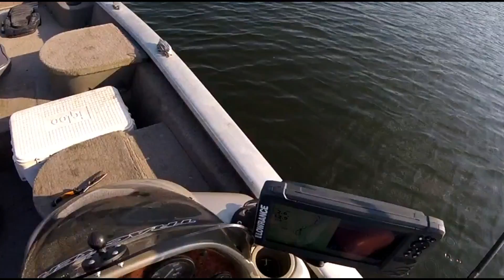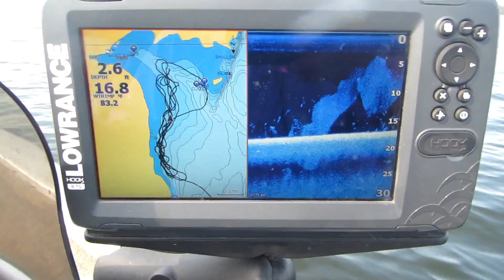FISH4FUN: TROLLING WITH MY WIFE ON POMME DE TERRE LAKE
My wife and I go trolling on our home lake to catch White Bass and Crappie on Crankbaits.